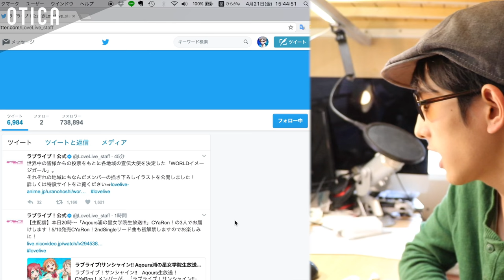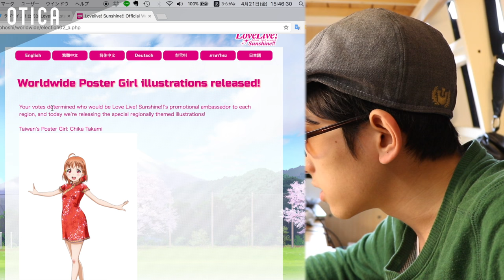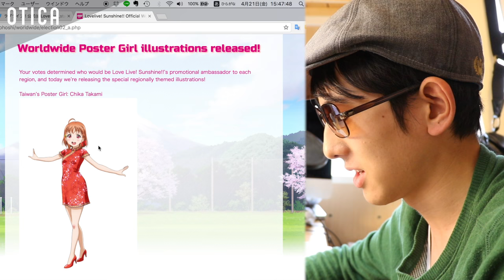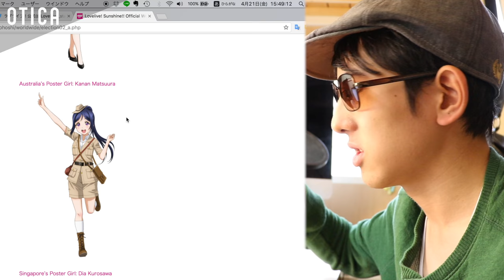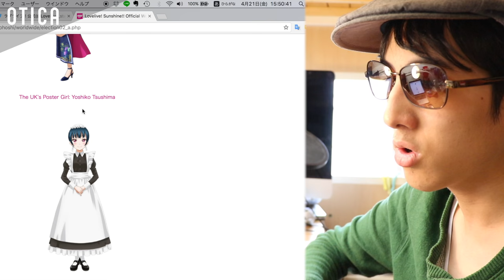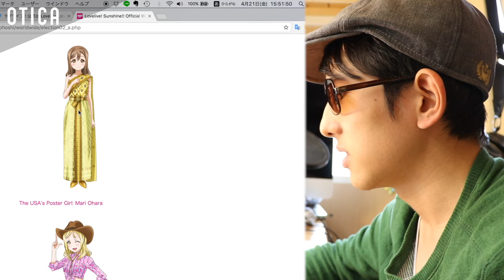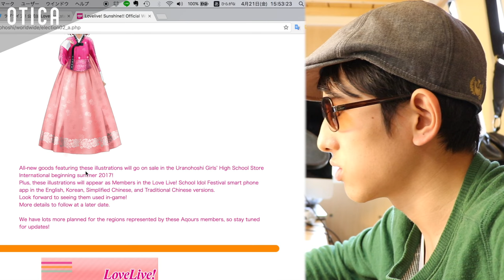これが本当のグーテンモルゲン！ワールドイメージガールのイラストが公開されたので早速チェックしていこう！【ラブライブ！サンシャイン!!】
今日も動画見てくれてありがとう！このチャンネルはみなさんと共に成長していきます！

A,  オティカちゃんねるとは商品紹介からゲーム実況まで幅広い様々な動画をたまの夜8時に配信しているインターネットメディア・エンターテインメントです！

《ラブライブ！応援チーム！Aqcessのご紹介》
"オティカちゃんねる"では全国規模で活動をしているラブライブ！応援チーム！Aqcessを応援しています！また僕自身所属してましてAqcessでは時々候補生募集もしてますので、色々見て見てね！

撮影機材：SONY NEX-5T
編集機材：Apple Macbook Pro Retinaディスプレイモデル 13inch
編集ソフト：Apple Final Cut Pro, Motion5, Pixelmator